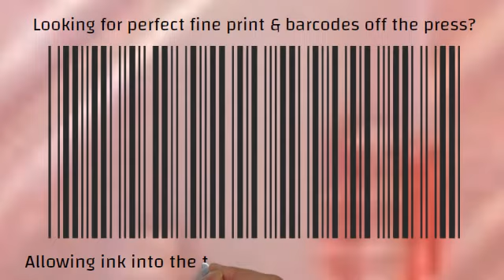Plateprep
The 3P's - Preparation. Preparation. Preparation